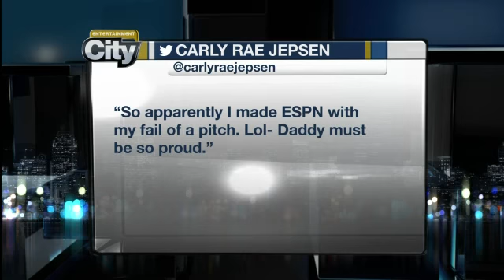Entertainment City: Halle Berry is off the market! (CityNews Recap - July 15)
Halle Berry is off the market! And did you see Carly Rae Jepsen's ceremonial first pitch?